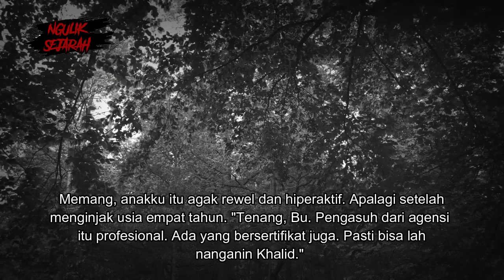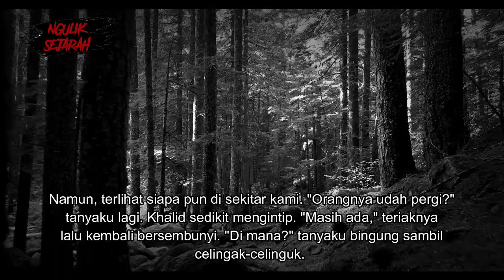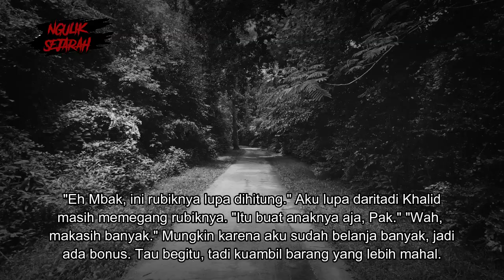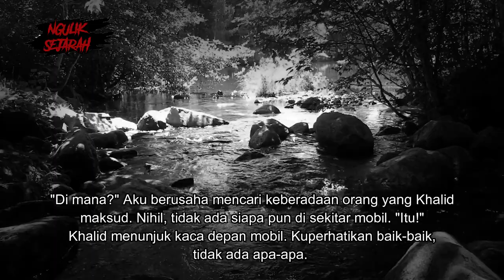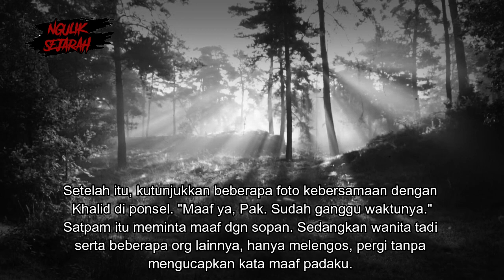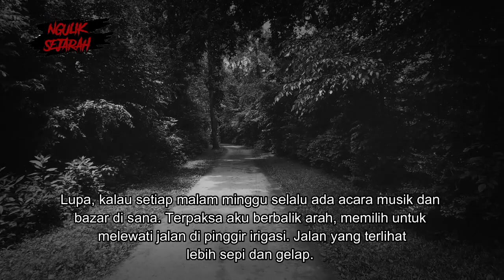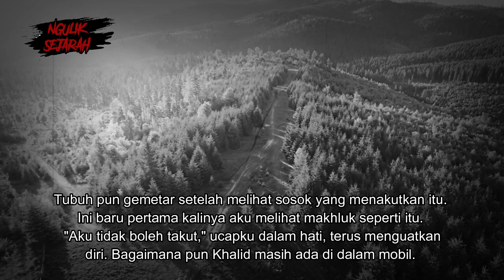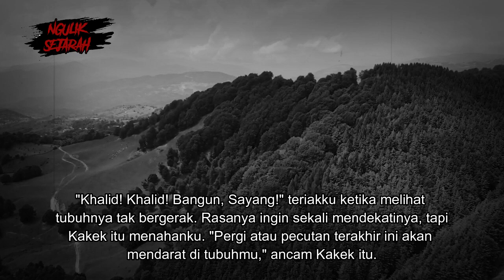KUTUKAN KEMBANG DESA PART 1